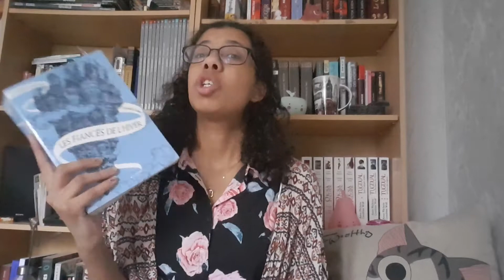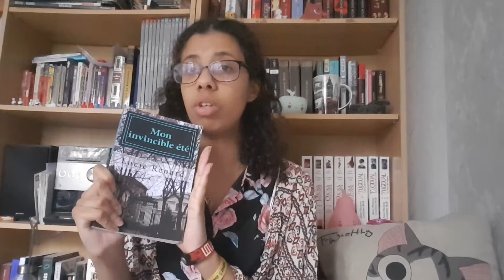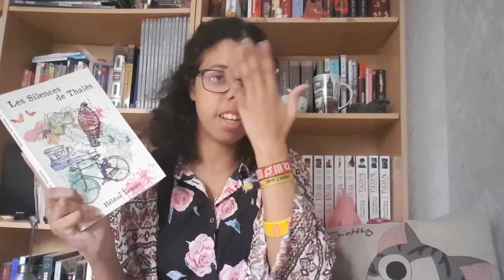UPDATE LECTURE 5 LIVRE / 5 MUSIQUE #2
Salut je reviens pour vous parler des livres que j'ai lu récemment !

Ou l’acheter

Remenber  de welzard
Ou l’acheter : v

Ou l’acheter

Ou l’acheter